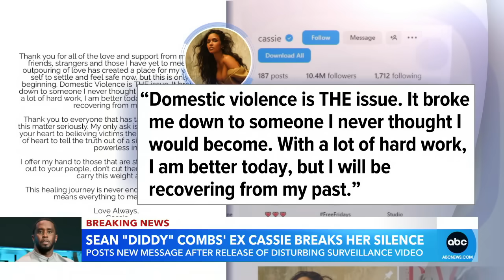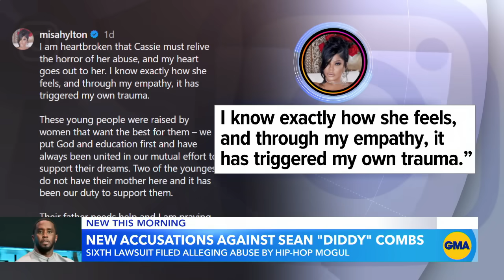Cassie Ventura breaks silence as Sean ‘Diddy’ Combs faces new civil lawsuit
Ventura’s social media post comes as former model Crystal McKinney claims that the hip-hop mogul drugged and sexually assaulted her in 2003.